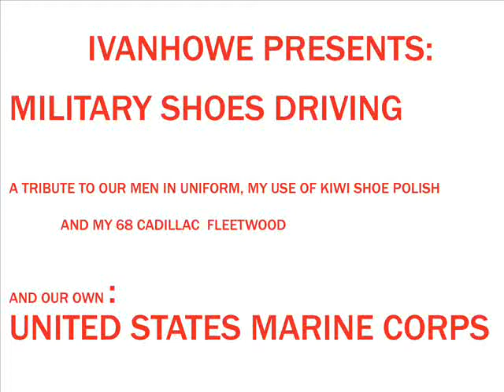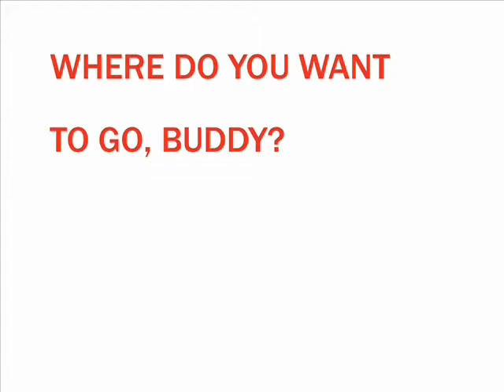IVANHOWE PRESENTS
filling a request for my spitshined military dress shoes driving one of my Cadillacs